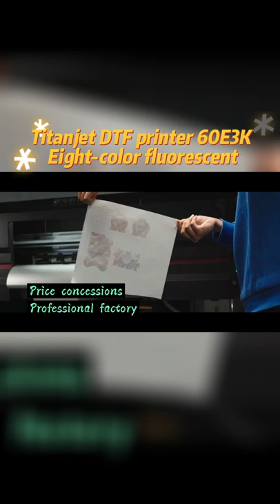Titanjet-DTF Printer Machine TT-60E3-K. Fluorescence/Arbitrary film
Adopt 3H Epson ,high resolution,long life span. Avoid clogging issue.
- THK 2.0 thick rail guide,stable output,support fast speed.
- Honeycomb aluminum printing platform.Avoid reforming.
- Print fluorescent colors brightly.